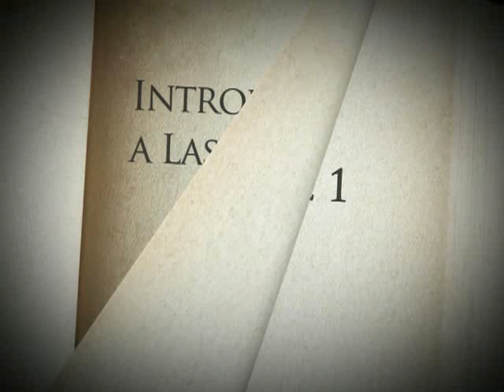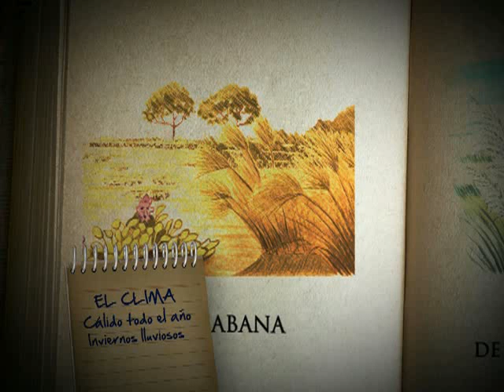Guri Guazu. Cortina KML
Cortina musical del programa para niños llamado "Guri Guazu" televisado por Canal 7.

Realizado por KML Producciones. Max Kamienomosky, Nic Malamud